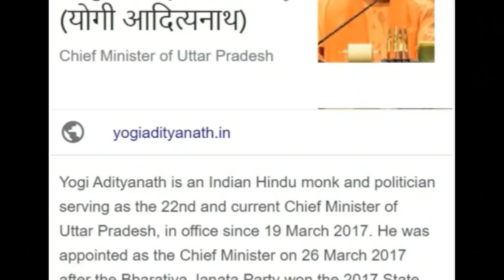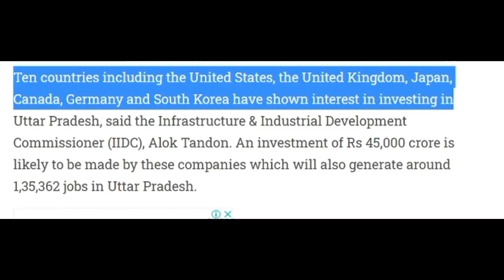Big Jolt For China. Uttar Pradesh emerges as top destination for investment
india electronic investment Uttar Pradesh emerges as top destination for investment

Sound Source